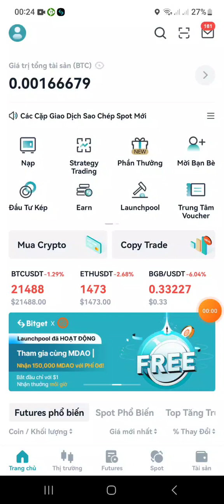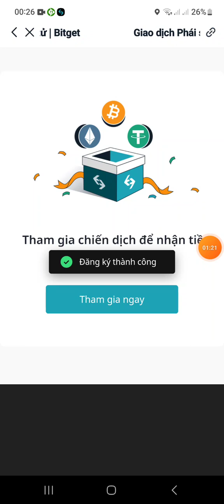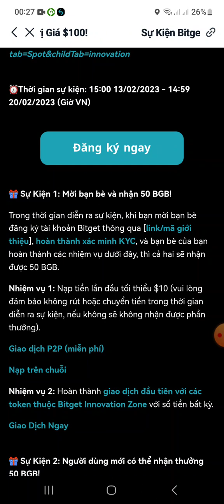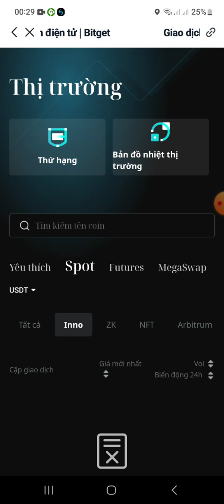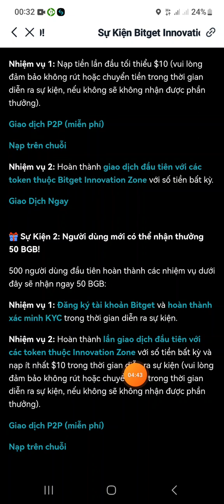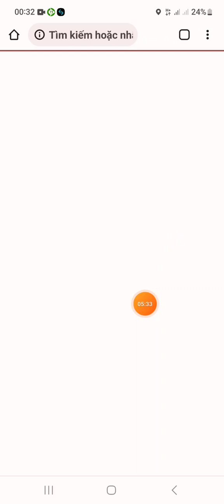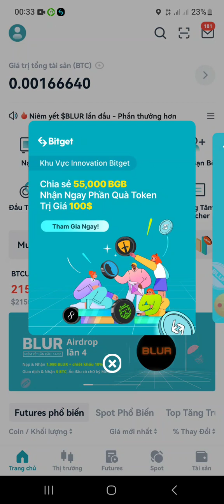💥 KÈO NGON LÀM NGAY NHẬN 50 BGB VÀ CHIA SẺ 100$ TOKEN TỪ SÀN BITGET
🎁 Mã mời: ZPUCC326

📲 Nhiệm vụ 1: Nạp tiền lần đầu tối thiểu $10 (vui lòng đảm bảo không rút hoặc chuyển tiền trong thời gian diễn ra sự kiện, nếu không sẽ không nhận được phần thưởng).

Giao dịch P2P (miễn phí)

Nạp trên chuỗi

📲 Nhiệm vụ 2: Hoàn thành lần giao dịch đầu tiên với các token thuộc Innovation Zone với số tiền bất kỳ và nạp ít nhất $10 trong thời gian diễn ra sự kiện (vui lòng đảm bảo không rút hoặc chuyển tiền trong thời gian diễn ra sự kiện, nếu không sẽ không nhận được phần thưởng).

👉Token tại Innovation Zone bao gồm: WOOF, AGIX, IMGNAI, ALI, ORAI, AI, ARBINU, GRAIL và các token khác sắp được niêm yết (trước khi kết thúc sự kiện).